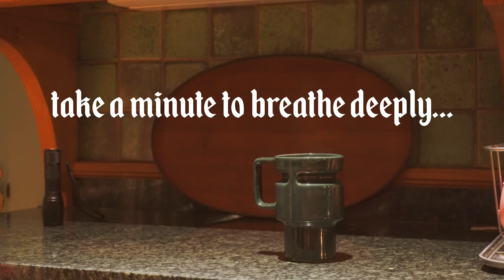a comfy video for when you're too high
if you've ever found yourself frantically searching "i'm too high, what do i do?" this is the video for you :)

OF: francesrae